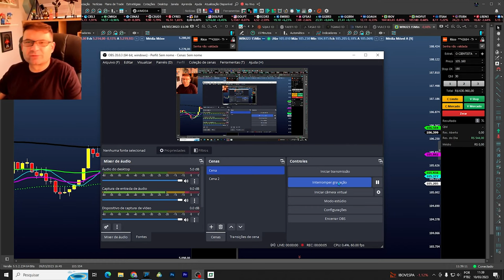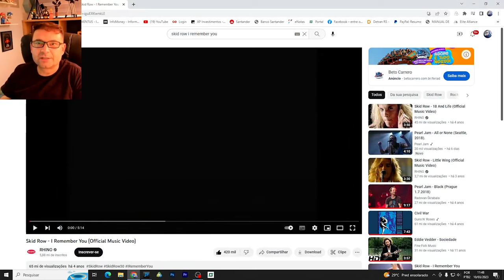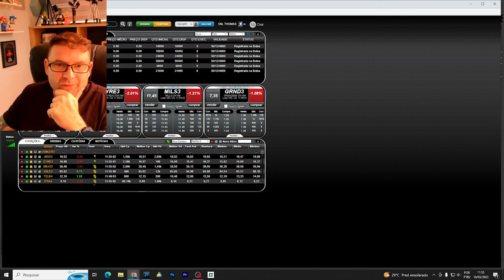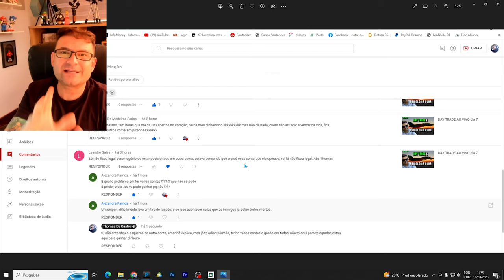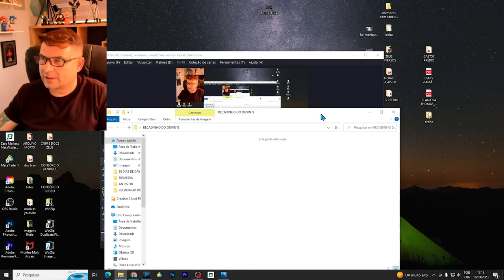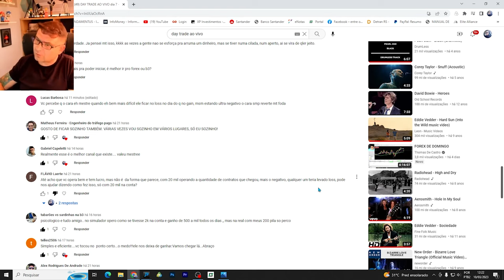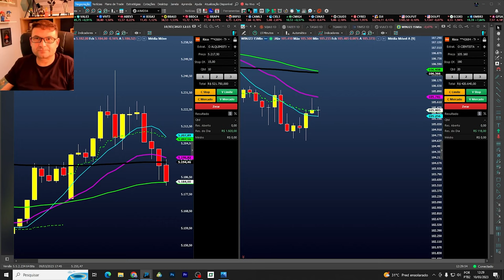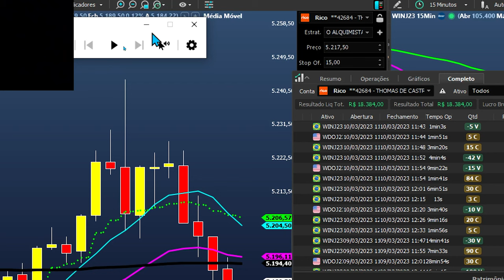DAY TRADE AO VIVO dia 8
PARA ACESSAR O DIA DE TREINAMENTO